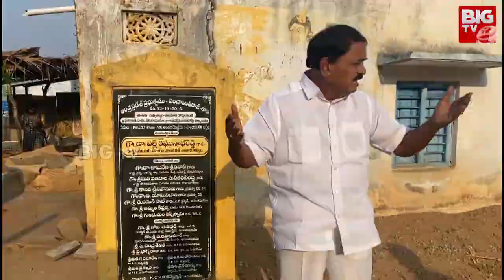YCP Internal Conflicts In Puttaparthi పుట్టపర్తి వైసీపీలో వర్గపోరుసిట్టింగ్ కు టికెట్ కష్టమేనా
YCP Internal Conflicts In Puttaparthi   పుట్టపర్తి వైసీపీలో వర్గపోరుసిట్టింగ్ కు టికెట్ కష్టమేనా |@BIGTVUSA